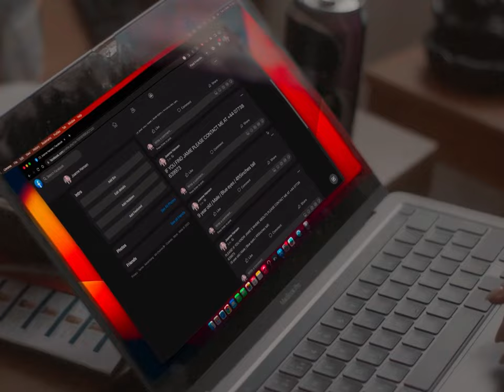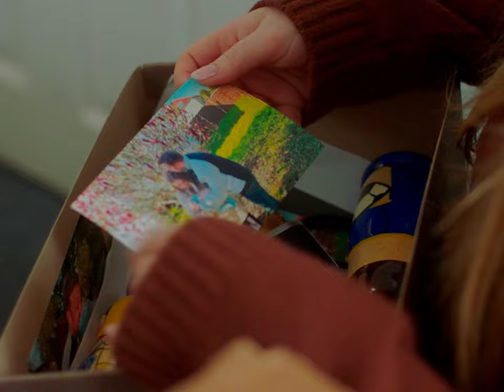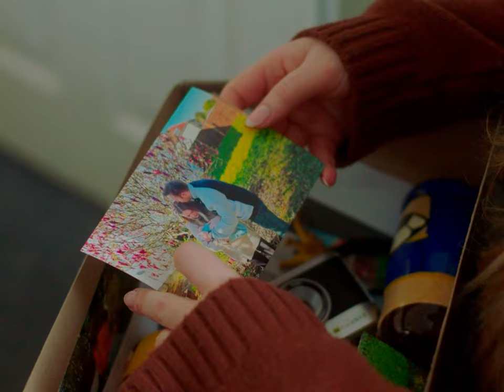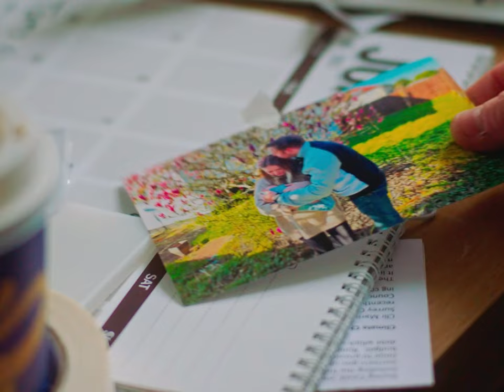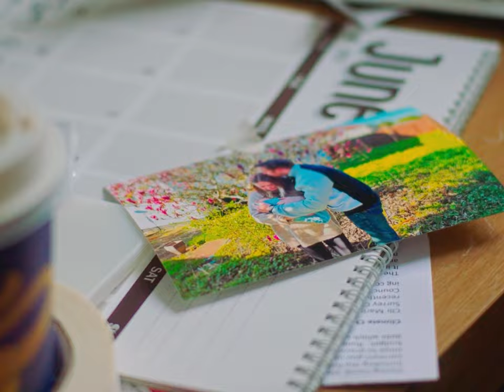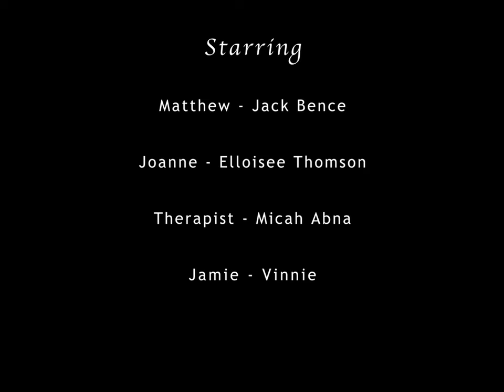Lost Extended Version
'Lost' for BFI screening.